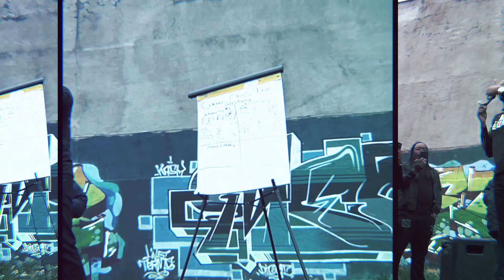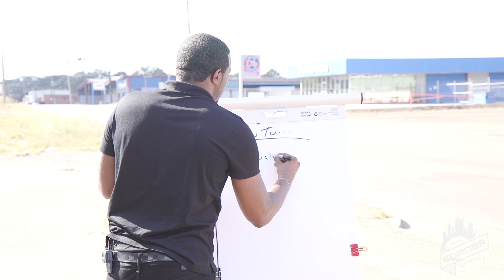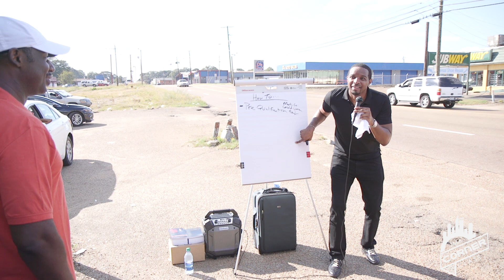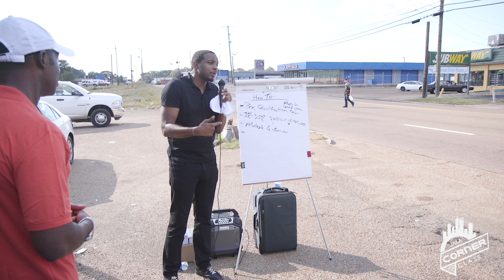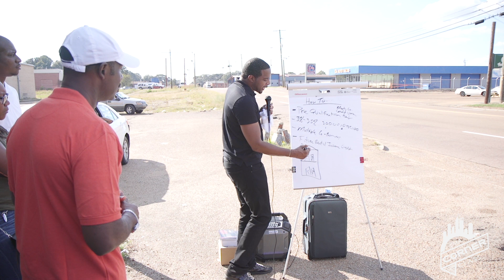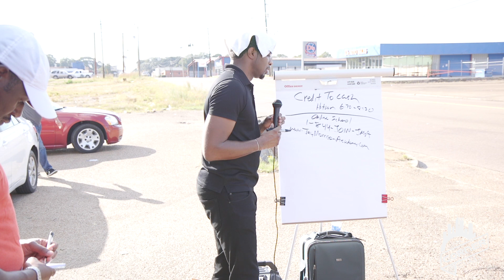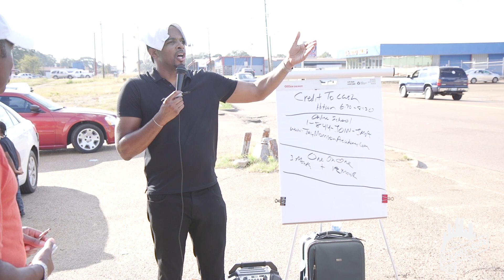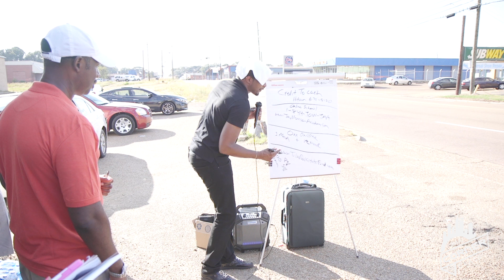Corner Class Tour| How To Buy Your First Your Home (2019)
Most of us operate of fear of the unknown. once you get the knowledge you'll be able to eliminate FEAR and operate with a strategy. During the Mississippi stop of the CornerClass tour I broke down the homeownership qualification process.

Call 1-844-JOIN-JMA to Receive Your FREE Financial Game-Plan.